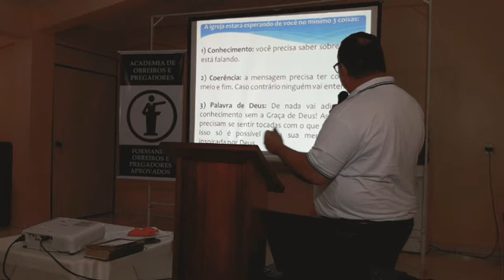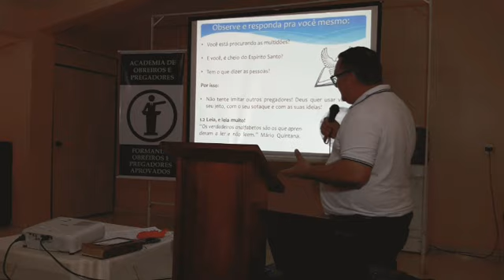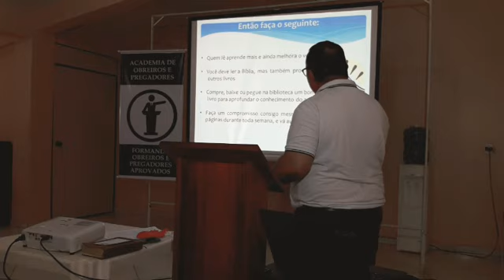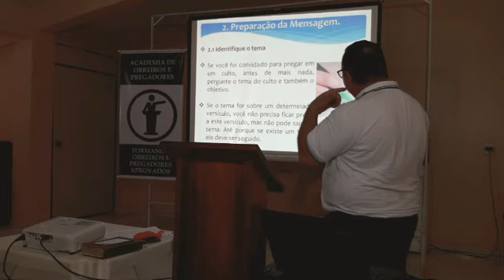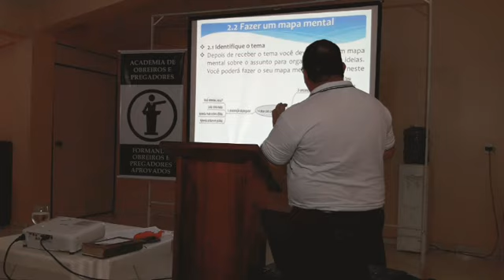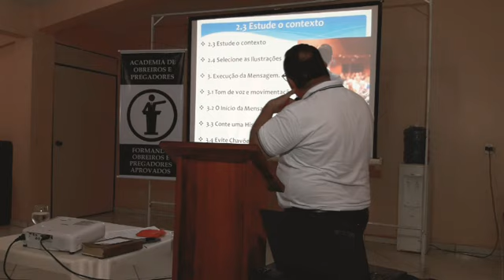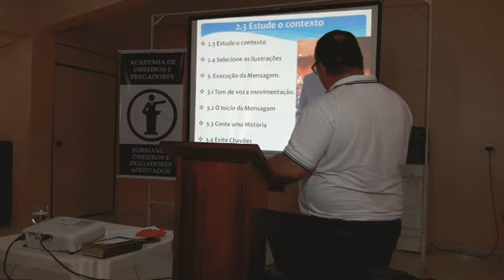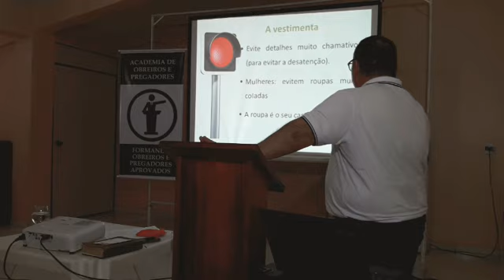Aula 2 - Prática de Pregação II - Pr Elienai Rabelo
Ao final desta aula o aluno estará apto a compreender as técnicas práticas para subsidiar pregadores que incluem:
• Ferramentas simples e práticas para pregar
• Promover mudança comportamental
• Melhorar a motivação, iniciativa, postura e fala
• Apresentação pessoal, gestual e expressão corporal
• Preparação do pregador, mensagem e sua execução